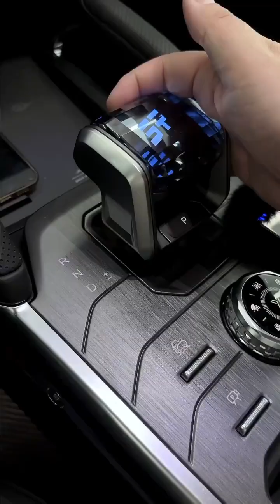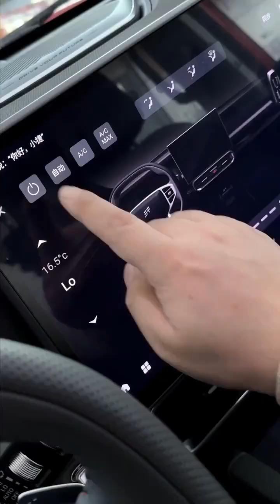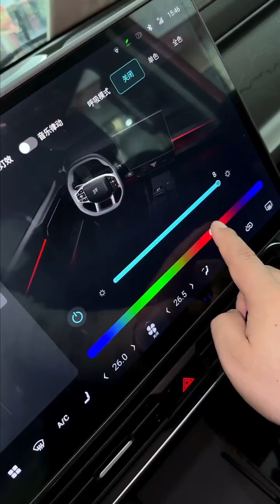Jetour, Let’s experience it immersively! please subscribe my channel